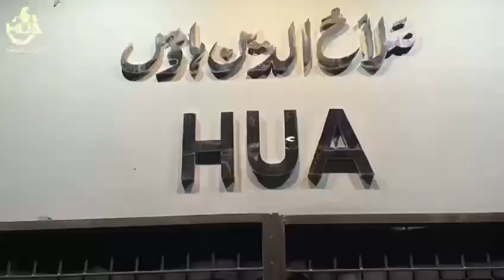Abaya Collections || (HUA) Abaya || wholesale Market